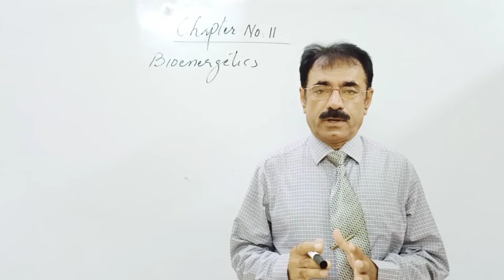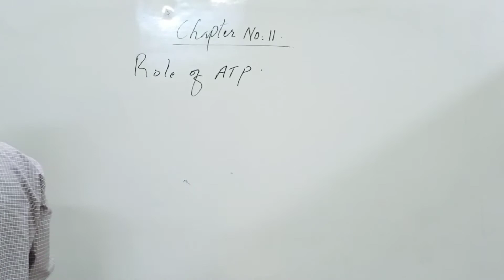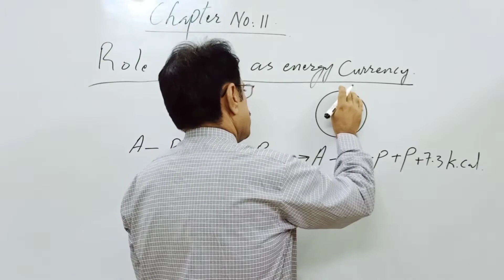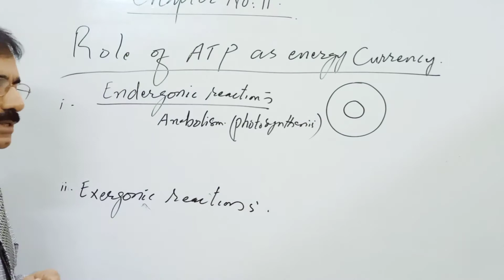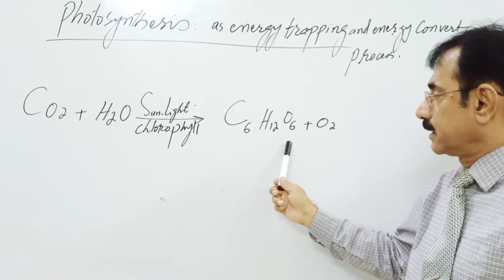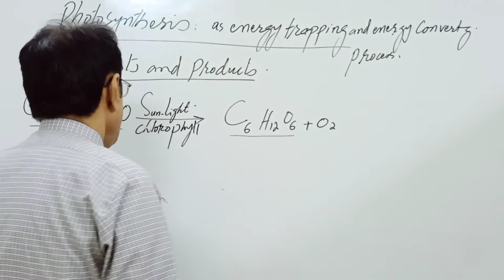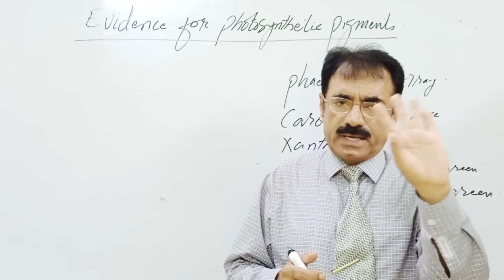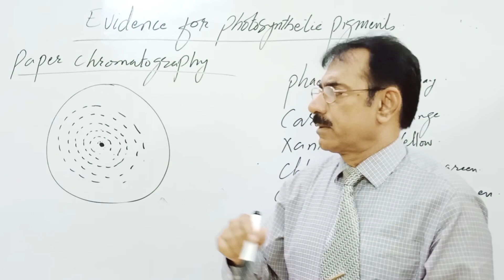Biology_XI Entry Chap_11 Lec_1 Bioenergetics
Bioenergetics,Bioenergetic by sir yameen jamali